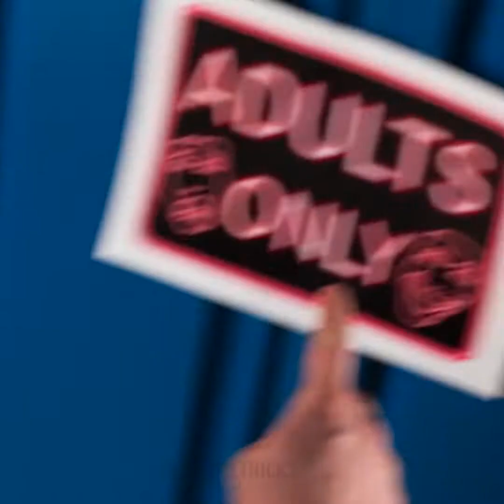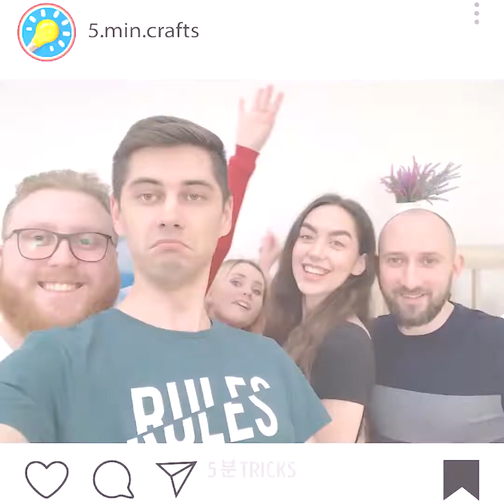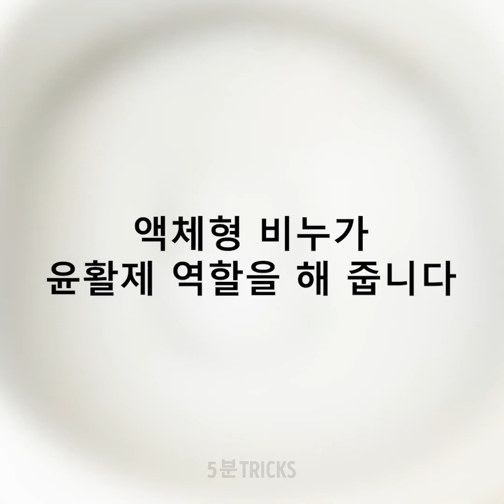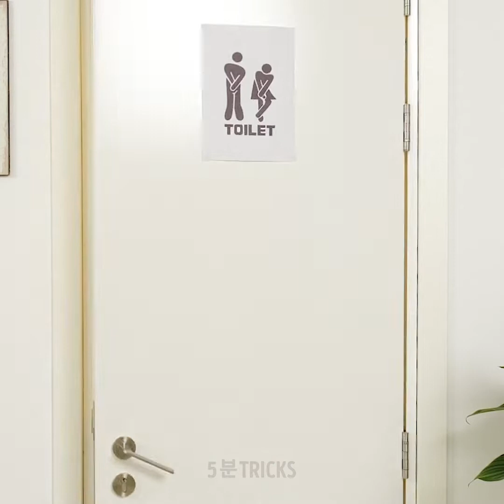원하지 않는 상황을 피하는 30 가지 방법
타임스탬프:
00:04 키 작은 사람들을 위한 해결책
01:03 영화관에서의 키가 작은 사람
03:22 뷰티 꿀팁
06:43 유용한 화장실 꿀팁